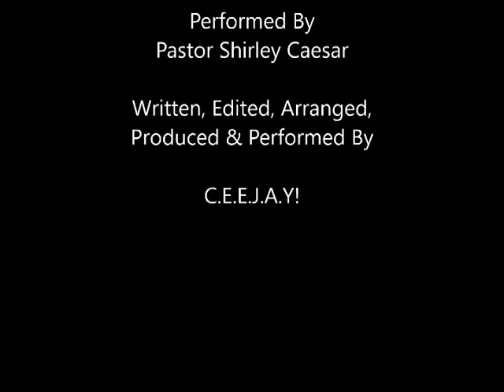NBA Playoff Edition w/ Scores, News, ZO2's & You Name It Remix! May 10, 2017 Vol 2 15th Edt'n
NBA Playoff scores from Tuesday night's game and News & Notes featuring Lonzo Ball's new shoes and You Name It Remix.